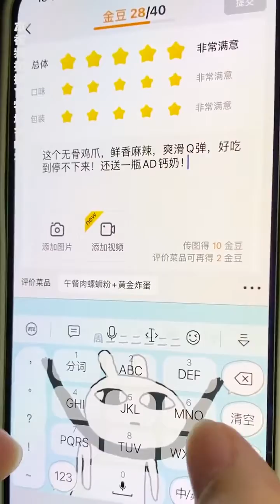Chinese Foods Challenge! Chinese Food Funny Mukbang Ssoyoung 1